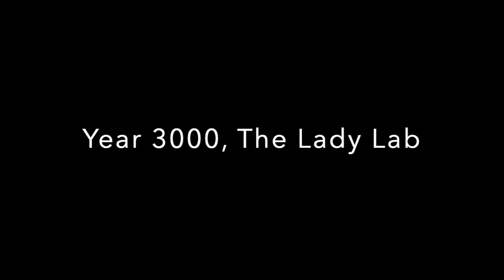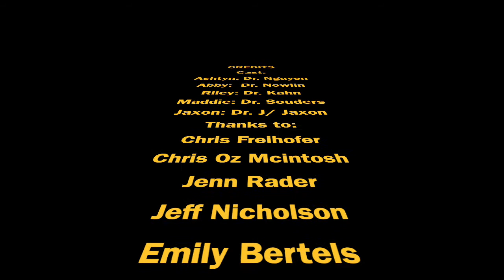WINNING FILM - FILM CAMP ZOOM FILM RACE - MORNING CAMPERS -- TEAM BLUE-GREEN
This year's Film Race at Film Camp was a little different. Campers worked with a team leader at home over Zoom when not in person at The Actor Factory.  They were tasked to make a short film shot live on Zoom. It had to have a mention of a prop (a beaker), a celebrity (Bill Gates), a line of dialogue ("There's a spider on you!") and their team color (Blue-Green).  Here is the Runner-Up film in the Afternoon Film Camp held July 20-24, 2020 at The Actor Factory.